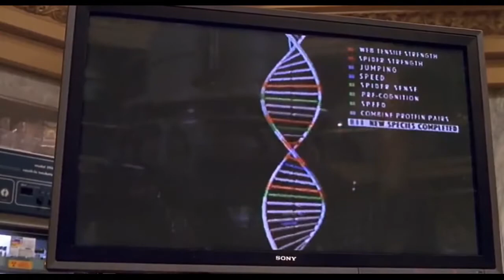Peter Parker É Picado Por Uma Aranha | Homem-Aranha (2002) DUBLADO HD